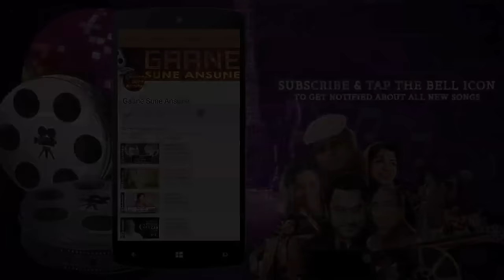Jab Haal E Dil Tumse Kehne Ko | Alka Yagnik | Salaami 1994 Songs | Ayub Khan, Roshini Jaffery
Presenting JAB HAAL E DIL TUMSE KEHNE KO FULL VIDEO SONG from SALAAMI movie starring Ayub Khan, Kabir Bedi, Beena Banerje, Roshini Jaffery in lead roles, released in 1994. The song is sung by Alka Yagnik and music is given by  Nadeem-Shravan, and music is available exclusively on Gaane Sune Ansune.

Song: JAB HAAL-E-DIL TUMSE KEHNE KO
Singer: ALKA YAGNIK
Music Director: NADEEM-SHRAVAN
Lyricist: SAMEER